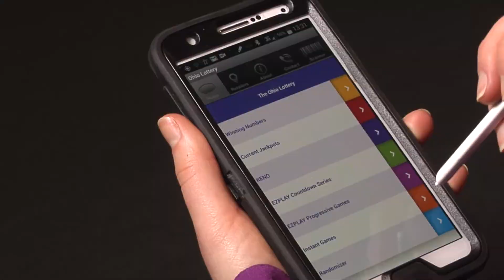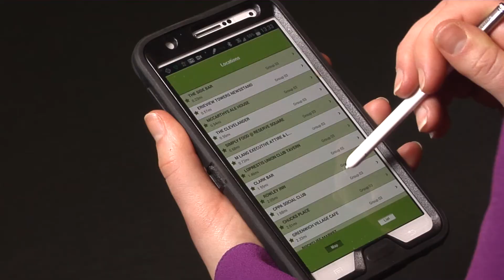In the Know March 2014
Get a look at the fun games and promotions we're offering for the month of March and get a look at some of our winners!